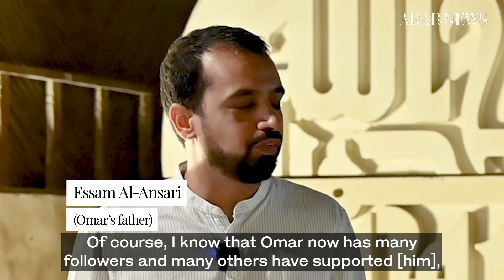Saudi boy Omar Al-Ansari amazes tourists with his communication skills